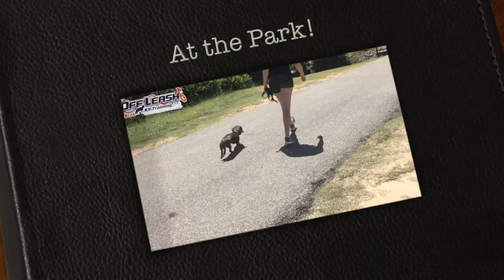9 Month Old Dachshund "Chewie" Before/After Video | Athens Georgia Dog Trainers